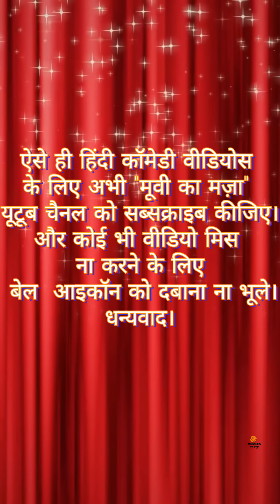पाण्डेय भूल गया अपनी Wedding Anniversary।विघ्नेश पाण्डेय।comedy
ऐसे ही हिंदी कॉमेडी वीडियोस के लिए अभी
और कोई भी वीडियो मिस ना करने के लिए बेल आइकॉन को दबाना ना भूले।
धन्यवाद।

Instagram ID